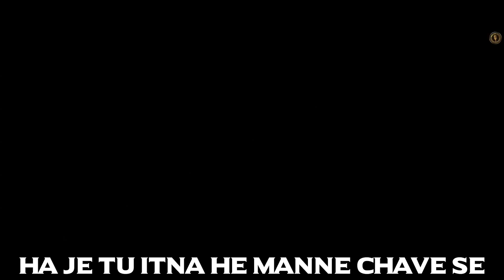Roj Roj Na Piya Kar (Full Video)| Haryanvi DJ Mix Song | Aarju Dhillon | New Haryanvi Songs 2022 RMF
Royal Music Factory's Present "Haryanvi DJ Mix Song" a New Haryanvi Songs Haryanavi 2021. Starring with Aarju Dhillon, Ajay Sisoli, Miss Ada, Sunny Sisoli, Harish, Manjeet Barotiya, Miss Ada, Arman Kashyap. Sung by Renuka Panwar, Sunit Itawa, Harish, Pushpa Panchal, Sonu Sharma jalalpuriya & kavita Shobu. Label by Royal Music Factory.

Song: Roj Roj Na Piya Kar (Full Video)
Starring: Harish & Aarju Dhillon
Singer: Harish & Pushpa Panchal
Lyrics: Kuldeep Jangra
Mix Master: D Chandu